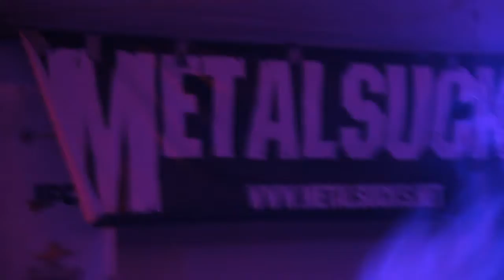DARKEST HOUR The Saddist Nation live multicam SXSW 2012 Metal Injection